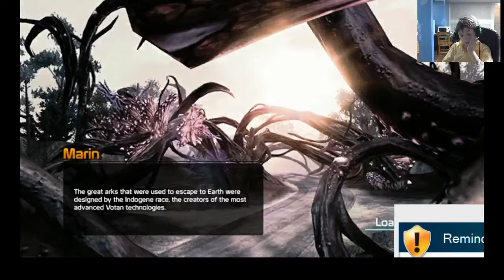Defiance live stream